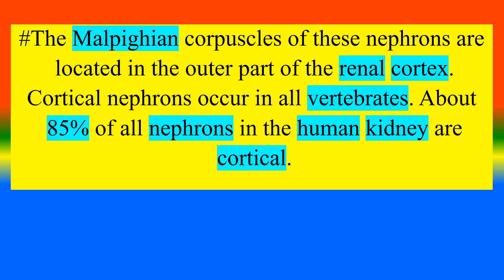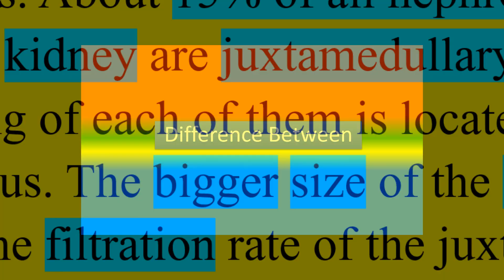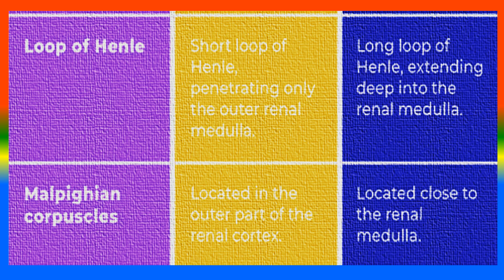Cortical Nephron Vs. Juxtamedullary Nephron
what is  Cortical  Nephron   ?,
what is      Juxtamedullary Nephron? ,
what are the  Difference Between  Cortical  Nephron  Vs.  Juxtamedullary Nephron ?,